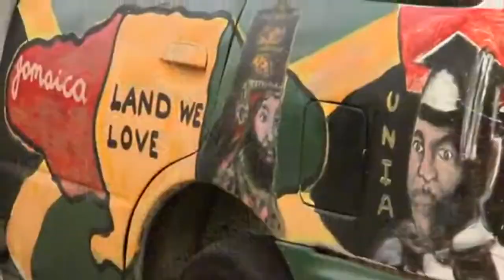Teflon - Harder: OFFICIAL VIDEO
Teflon  Harder Music Video May 2013

Rihanna
Bounty Killer
Vybz Kartel
Mavado
Tommy Lee
Popcaan
Beenie Man